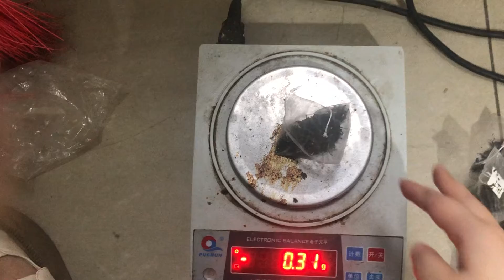filling accuracy testing video for finnish customer (pyramid teabags packing machine ordered)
Tea packing machine Nylon bags pyramid type ultrasonic sealing packaging equipment with outer bag VFFS set
Model YX-T80A
Packing speed 30~50bags/min
Filling range 1~10g Accuracy ±0.1g/bag
Feeding system 2/4 /6/ 8 head electronic weigher
Material shape 10mm-2mm,stick or slice, irregular shape
Packing material Nylon, Non-woven mesh,PET, PLA
Width of the material 140 / 160 / 180mm
Bag size Pyramid: 50-80mm (each edge)
Flat bag: 40-80 (L) x 60-80 (W) mm
Inner and outer diameter of material
Inner : Φ76mm Outer : ≤Φ300mm
Power supply Electricity: 220 V / 1.5 kW
Compressed air: ≥0.6Mpa Sealing method
Sealing and cutting by ultrasonic technology
After-sales service
production line running for more than 5months in factory:
UK Agent Office
69 Waterloo Road Manchester England M8 8FJ